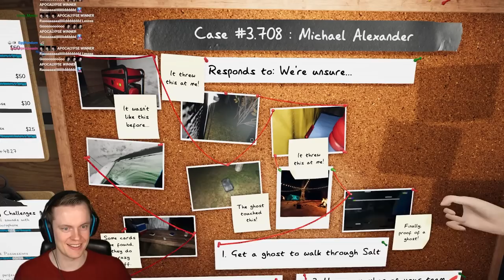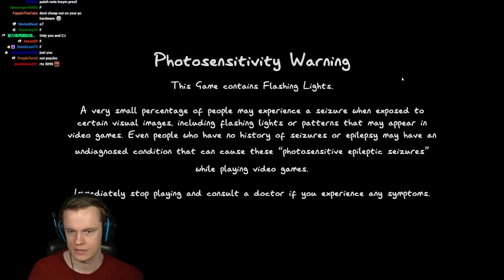Insym Plays the New Phasmophobia Update with CJ and Psycho - Livestream from 28/9/2022